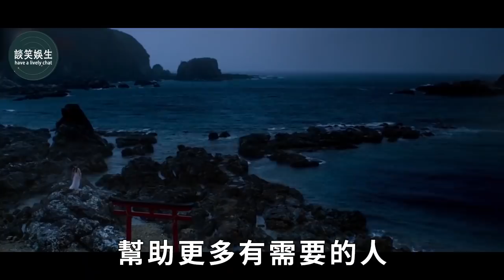日本頂級貴婦的生活是怎樣的？1個沙發價值千萬，浴缸比普通人衛生間還要大！頂級貴婦